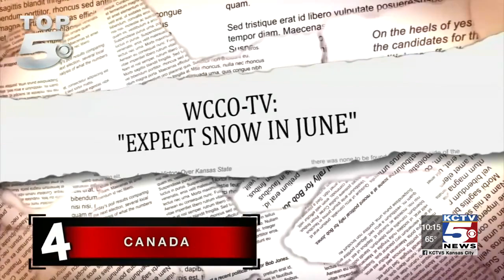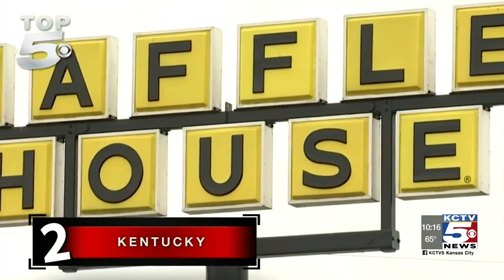Top 5 places to avoid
With Memorial Day weekend upon us, a lot of Americans are thinking about hitting the road. But there's a good chance your travel plans have been canceled.